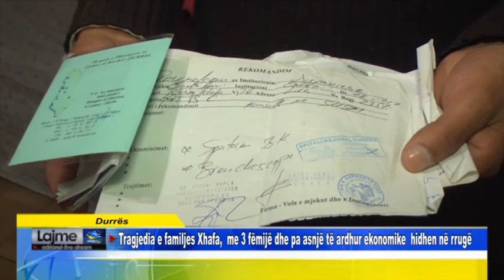Durrës Tragjedia e familjes Xhafa, me 3 fëmijë dhe pa asnjë të ardhur ekonomike hidhen në rrugë